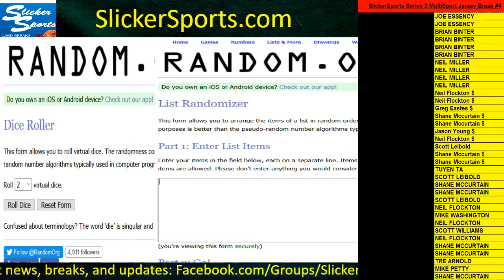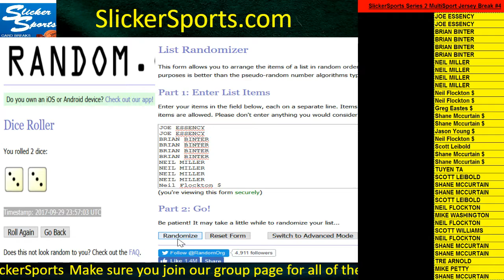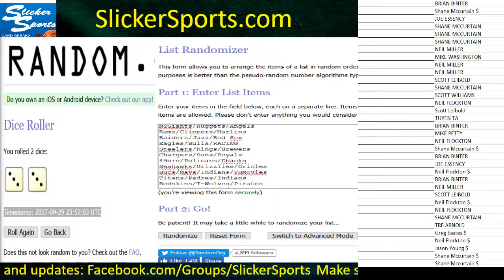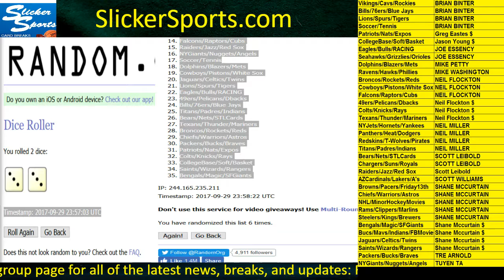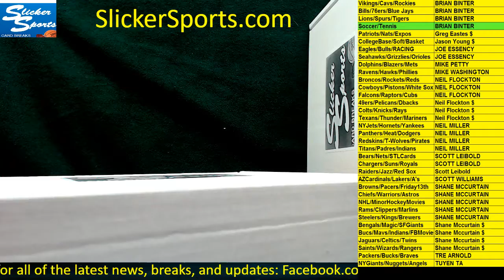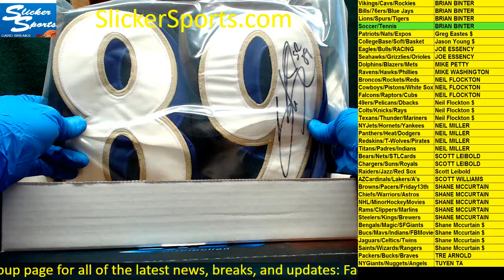2017 SlickerSports.com EXCLUSIVE Mystery Jerseys #4